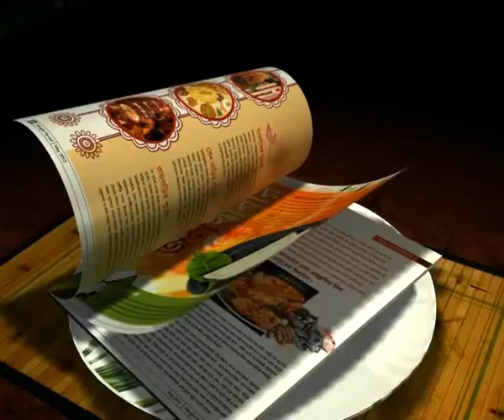ABHRA MONDAL: THE BENGAL CUSTODIAN IS LOOKING TO COME BACK WITHIN A COUPLE OF MATCHES..